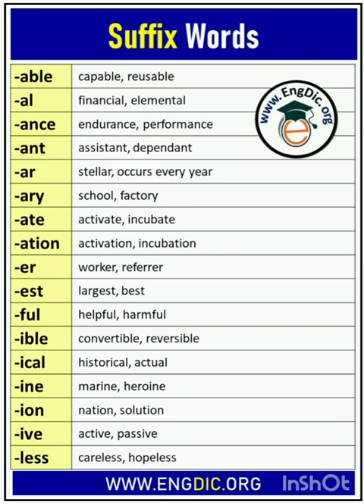Suffix Words. video.